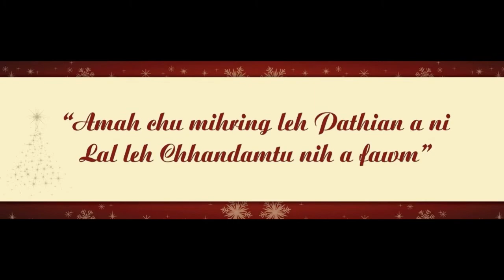24.12.2020 Pathian thuchah - Evan. Lalchhuanmawia Sailo